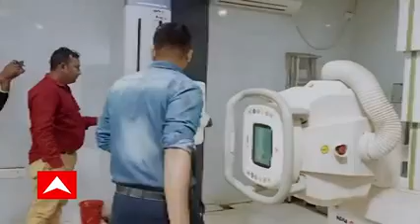Kancha Badam Singer: দুর্ঘটনার কবলে ভুবন বাদ্যকর, এখন কেমন আছেন 'বাদামকাকু'? | Bangla News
দুর্ঘটনার অভিঘাতে বেশ কিছুটা আড়ষ্ট। বুকে-মুখে ও হাতে রয়েছে অল্প আঘাত। তবে স্বস্তির খবর বড়-সড় চোট লাগেনি ভুবন বাদ্যকরের। ভাইরাল বাদামকাকু গতরাতে পড়েন দুর্ঘটনার কবলে। সেকেন্ড হ্যান্ড গাড়ি কিনে চালাতে গিয়ে হয় বিপত্তি। প্রথমে সিউড়ি সুপার স্পেশালিটি হাসপাতালে ও আজ সকালে বর্ধমান মেডিক্যাল কলেজে দু-দফায় হয়েছে এক্স-রে ও স্ক্যান। গুরুতর আঘাত না থাকায় বিশ্রামের পরামর্শ দিয়েছেন চিকিৎসকরা। আপাতত তাই বীরভূমে গ্রামের বাড়িতে ফিরে গিয়েছেন কাঁচা বাদাম খ্যাত ভুবন। তবে অসুস্থ থাকার জেরে আপাতত কিছুদিন গান বন্ধ থাকছে ভারতজোড়া ভাইরাল ভুবনের। সুস্থ হয়ে উঠলেই ফের গানের সুর ধরবেন বলেই জানিয়েছেন ভুবন বাদ্যকর। এরশাদ আলম ও কমলকৃষ্ণ দে, এবিপি আনন্দ।